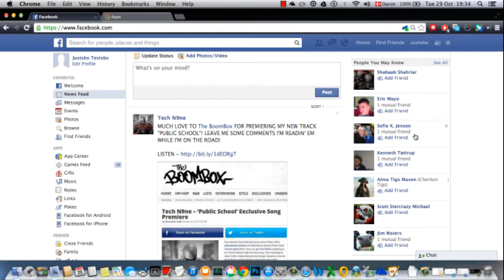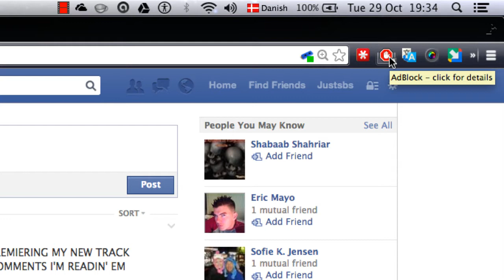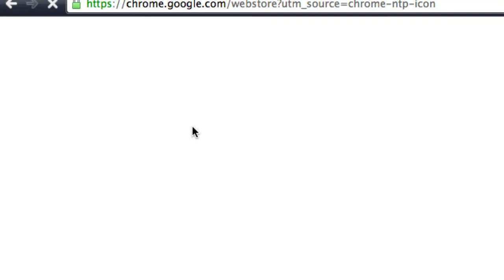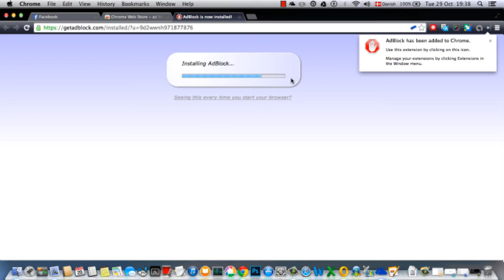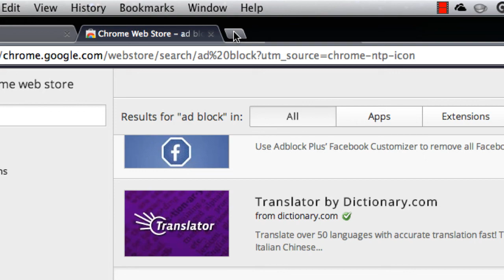حذف تبلیغات مزاحم در فیس بوک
حتماَ تبلیغات کنار صفحه خودتون در فیس بوک رو دیدین ، این تبلیغات در اغلب مواقع اذیت کننده است و به نوعی نادیده گرفتن حریم خصوصی افراد از سوی فیس بوک محسوب میشه ، من در این آموزش به شما نشان خواهم داد که چگونه این تبلیغات را حذف کنید